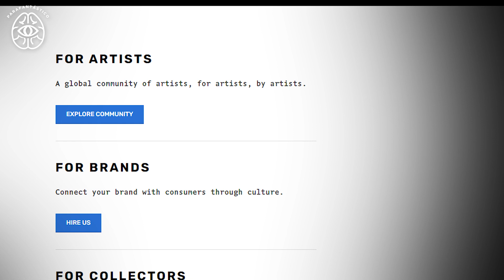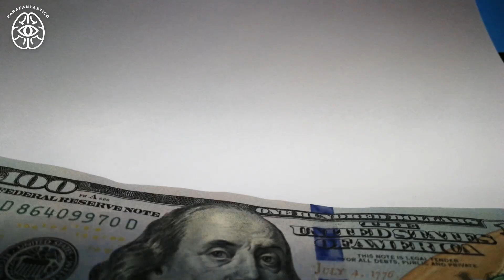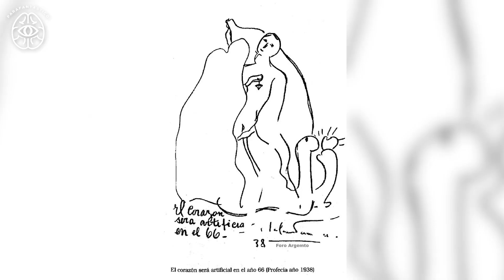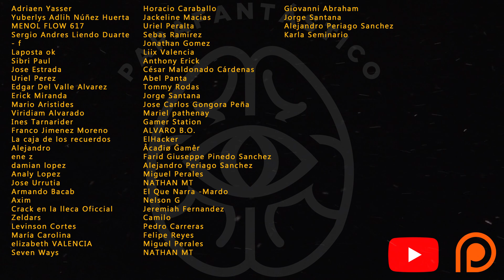Nos PROGRAMARON Para La APARICIÓN De Los MONOLITOS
Veamos que hay detrás del misterio de los monolitos